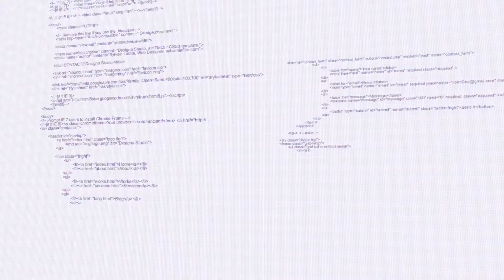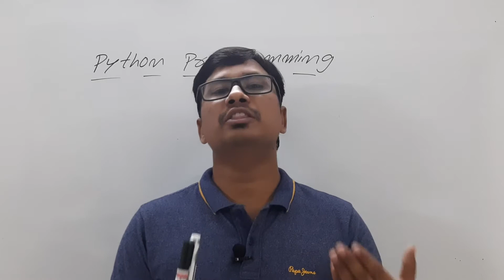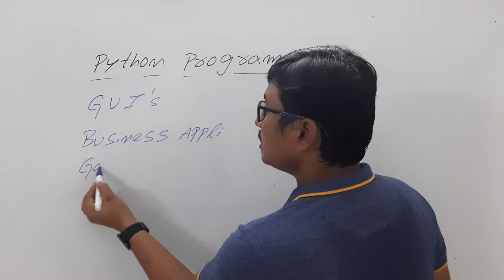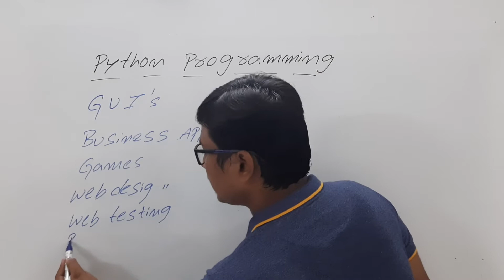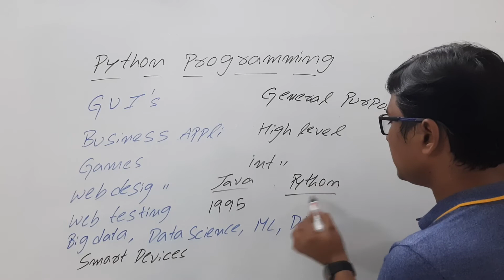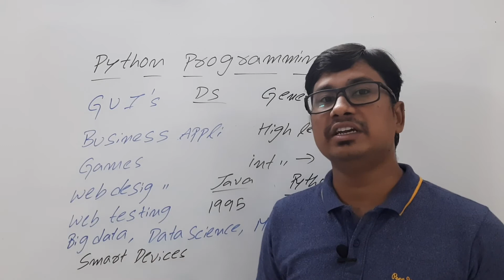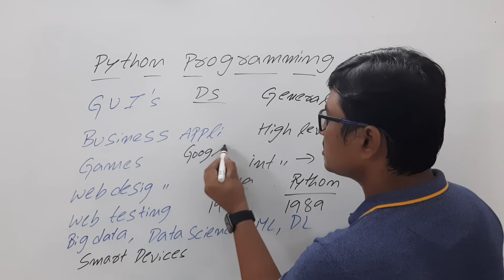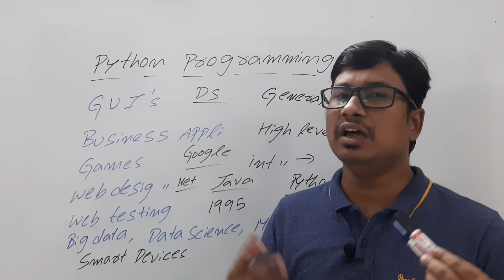Reasons to Learn Python in 2023 | What is Python? Why You Should Learn Python ? | Parnika Tutorial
In this video, I have discussed why to learn Python programming.
"Reasons to Learn Python in 2023 | What is Python? Why You Should Learn Python ? | PT

00:12 - WHY YOU SHOULD LEARN PYTHON
00:20 - WHY YOU SHOULD LEARN PYTHON pROgramming
00:50 - why the PYTHON is very popular